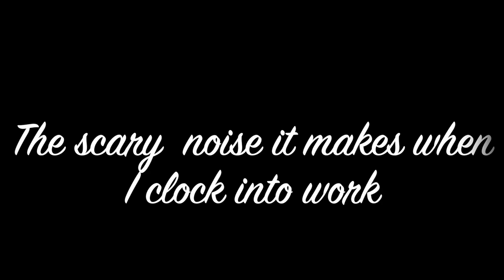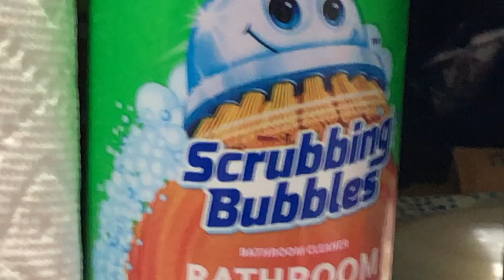Day 49// Tina's Favs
Tina shows her favs featuring everyone's fav sith lord